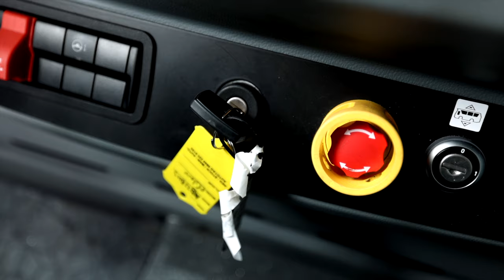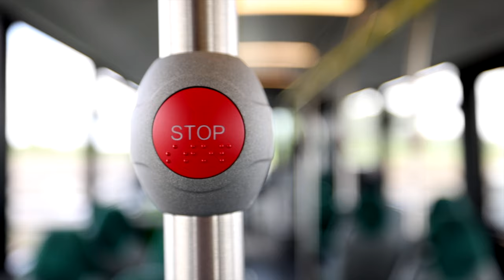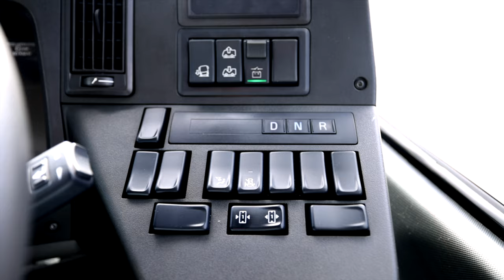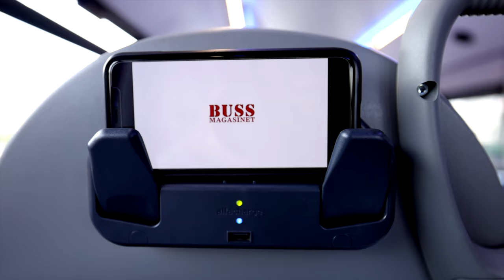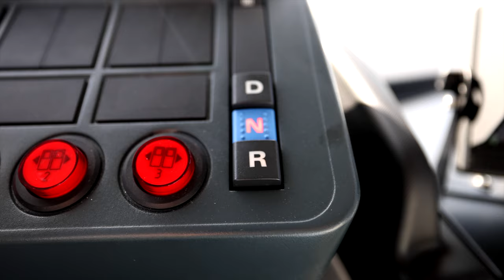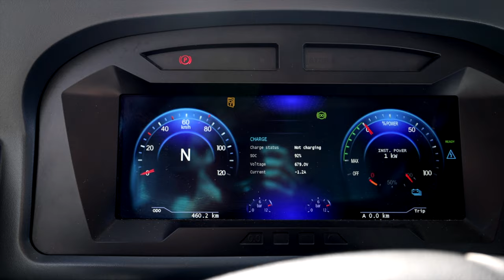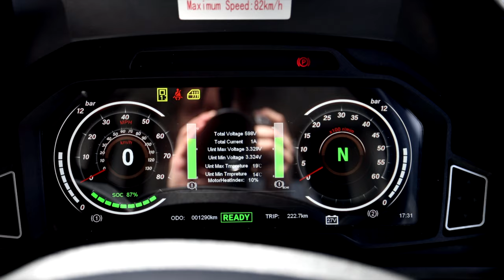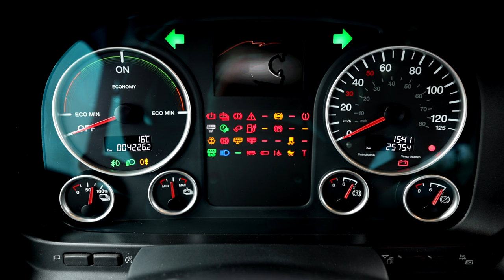BUS EURO TEST 2022 - IRELAND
Welcome to Bus Euro Test 2022!

It's time to find Bus of the Year 2023. This time the bus and coach jury are gathered in Limerick, Ireland. Five electric buses are all competing to win the title Bus of the Year 2023.

Velkommen til Bus Euro Test 2022!

Den internasjonale bussjuryen samlet seg i år i Limerick, Irland. Tre intense dager med testkjøringer med fem ulike elektriske busser, var målet å finne "Bus of the Year 2023". Bli med til Irland og få et innblikk i hvordan vi jobber med å finne årets beste bybuss.

FILM:

► Magne Håheim
► Tom Terjesen

EDIT:

► Magne Håheim

Web